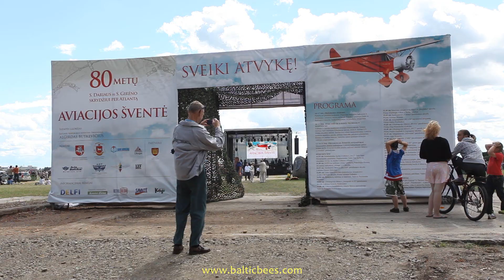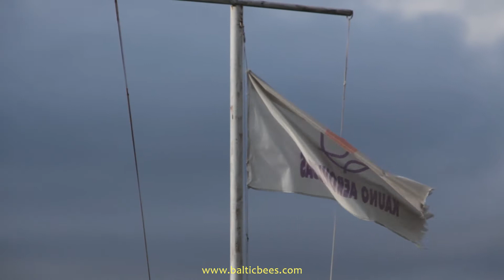BalticBees @ Kaunas Aviation Festival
voice: Andrew Trainovsky